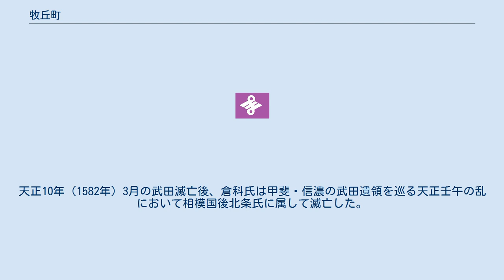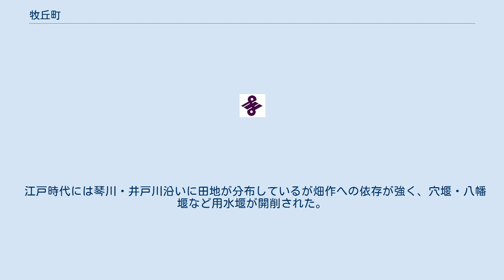牧丘町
牧丘町（まきおかちょう）は、かつて山梨県東山梨郡に存在した町。
 2005年（平成17年）3月22日、隣接する山梨市・三富村と新設合併し、新市制による山梨市となった。
旧・町域は現在、山梨市牧丘町となっている。
 町域の井戸川遺跡からは旧石器時代終末期の石核が出土しているほか、縄文時代早期の奥豊原遺跡、縄文前期の曲田遺跡、縄文中期の堀ノ内遺跡などが分布している。
弥生時代には須川道上遺跡で弥生中期の土器が出土しているほか、古墳時代の遺物も確認される。
 古代の律令制下では山梨郡にあたる。
 中世には甲斐源氏の一族安田義定が牧荘へ進出し、琴川右岸の丘陵地にあたる中牧郷はその中核地域に位置する。
室町時代には、甲斐源氏・武田氏の一族が倉科に拠り、倉科氏を称した。
室町時代後期には、寛正6年（1465年）に甲斐守護代として武田家中で権勢を誇った跡部氏が、夕狩沢合戦（山梨市）で甲斐守護・武田信昌に敗北し、西保下の小田野城で滅亡する。
天正10年（1582年）3月の武田滅亡後、倉科氏は甲斐・信濃の武田遺領を巡る天正壬午の乱において相模国後北条氏に属して滅亡した。
また、武蔵国へ通じる秩父往還の雁坂口防備を務めた武田家臣・大村氏は城古下の浄居寺城に拠り、天正壬午の乱における活動が見られる。
 近世の九筋二領では山梨郡万力筋にあたり、12か村が成立した。
当初は幕府直轄領で後に甲府藩領となり、宝永7年（1710年）には窪平・城古寺・隼の3か村が甲府新田藩領となる。
享保9年（1724年）には甲斐一国の幕僚化に伴い全村が幕僚に編入され、石和代官支配となる。
延享3年（1746年）には窪平・城古寺の2村が御三卿・田安家領となる。
 江戸時代には琴川・井戸川沿いに田地が分布しているが畑作への依存が強く、穴堰・八幡堰など用水堰が開削された。
また、大久保山や中牧山など山の生業も盛んで、用役を巡り山論も発生した。
また、勝沼宿や栗原宿、鶴瀬宿・駒飼宿への助郷も課せられていた。
 近代には養蚕が普及し、戦後には果樹栽培に転換する。
 一般国道 道の駅